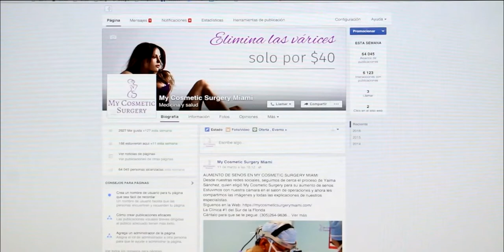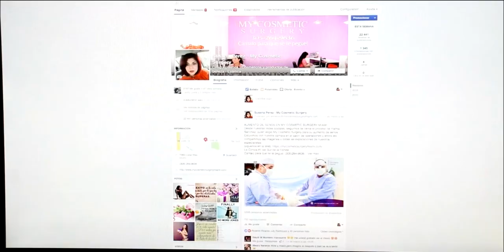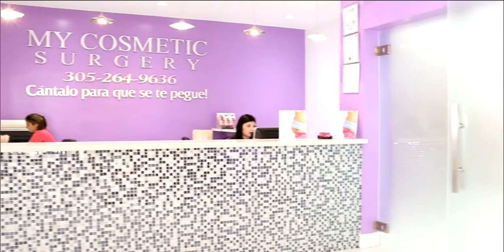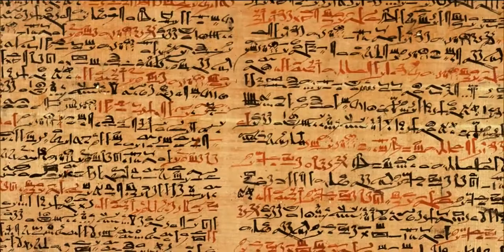CANTALO PARA QUE SE TE PEGUE EN MEGA TV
PRIMERA EMISION DEL PROGRAMA CANTALO PARA QUE SE TE PEGUE EN MEGA TV . Con Susana Pérez y Mariela Valdivia
LA VOZ DE MY COSMETIC SURGERY EN LA TV.
LA CLINICA #1 DEL SUR DE LA FLORIDA.